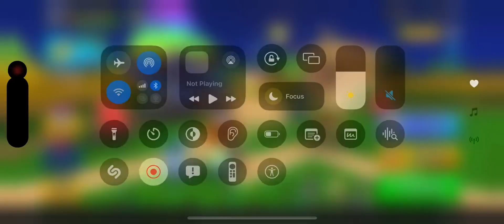Pixel Gun 3d Clans, Ranks and Teams: Online Forts and Players Gameplay (#6)